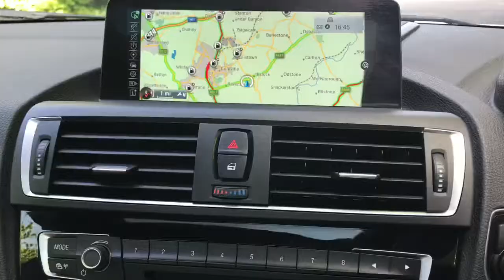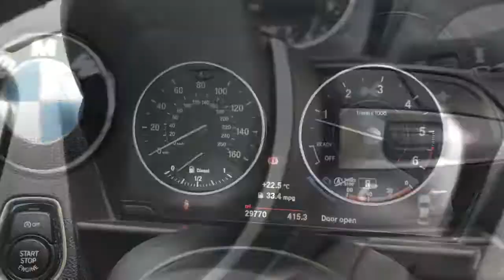BMW 220D M SPORT - Whitethor Cars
MASSIVE SPEC - £8500 OF EXTRAS

BMW 220D
M SPORT
£17,995

Mileage:
30,000
Fuel Type:
DIESEL
Transmission:
AUTOMATIC
Year:
2015
Body:
COUPE
Engine Size:
2.0L
Colour:
MINERAL WHITE METALLIC